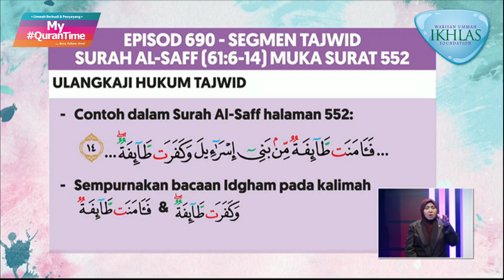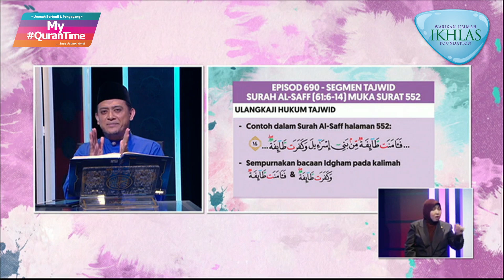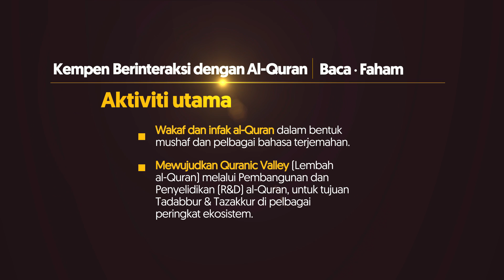Pembelajaran Tajwid Halaman 552 My QuranTime